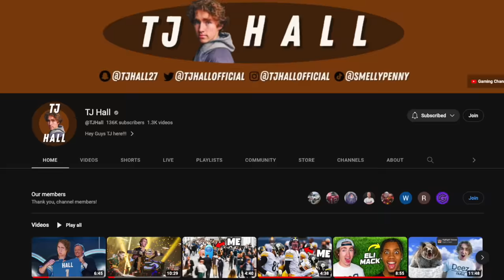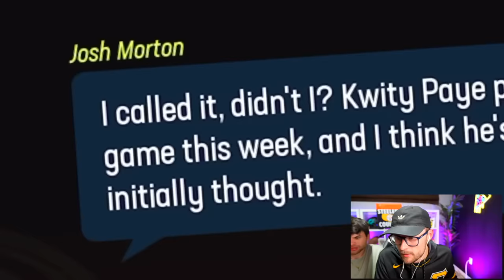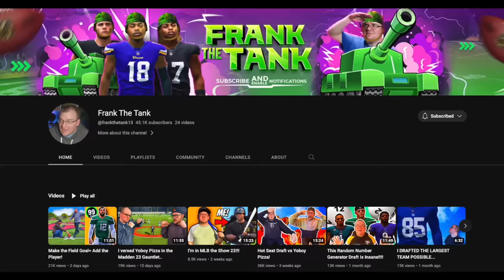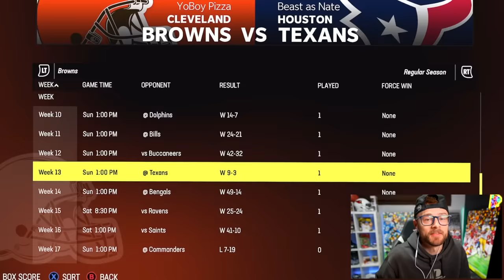FULL SEASON SUBSCRIBER FRANCHISE - Every Game!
I played a Full Season Franchise in hopes to win a Super Bowl! Let's see if we can do it!!

-YoBoy Pizza